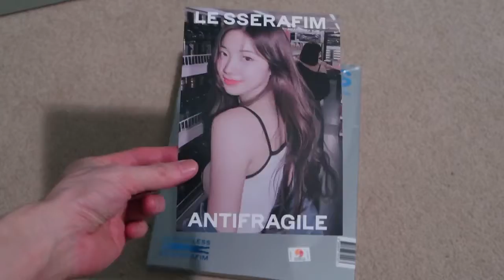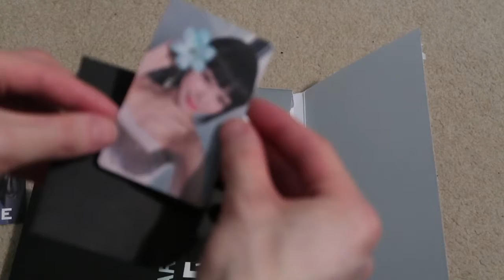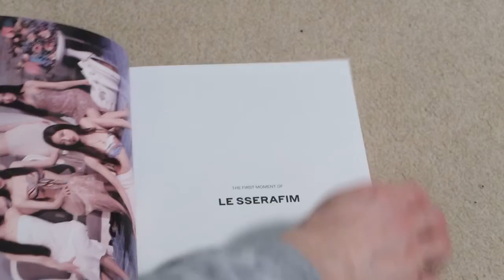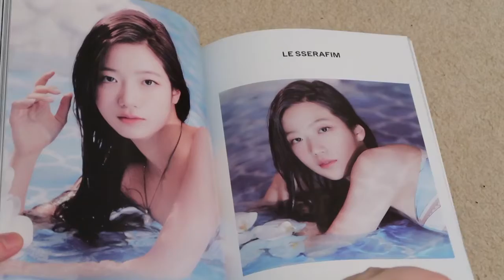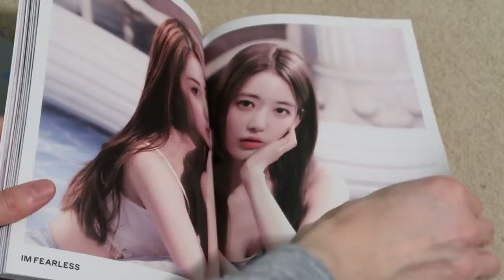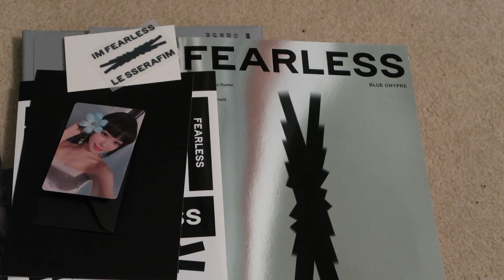르세라핌 LE SSERAFIM 1ST MINI ALBUM [ FEARLESS ] UNBOXING/REVIEW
Grabbed debut album from LE SSERAFIM.